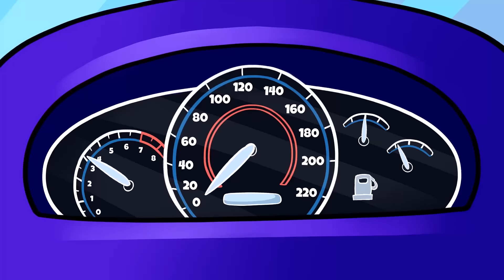DARK ORIGIN of MISS DELIGHT vs Avocado Couple